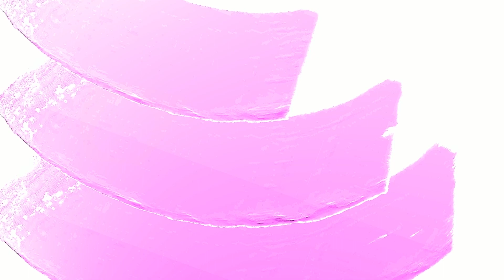199: What's in my bagette? | SarahTalks2Much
Presenting another episode of the Talks 2  Much series